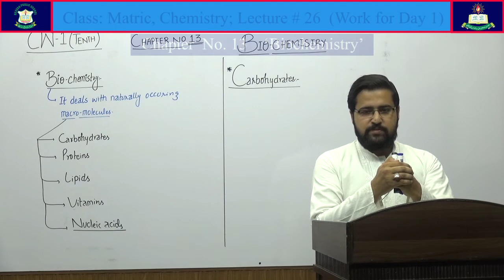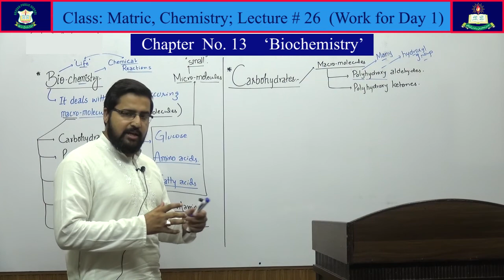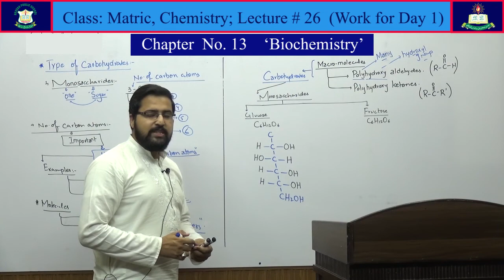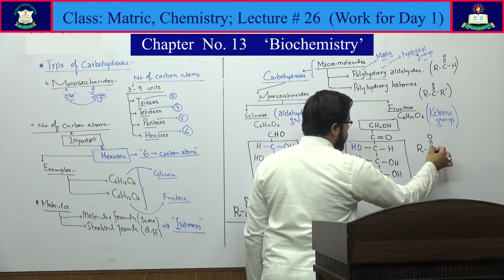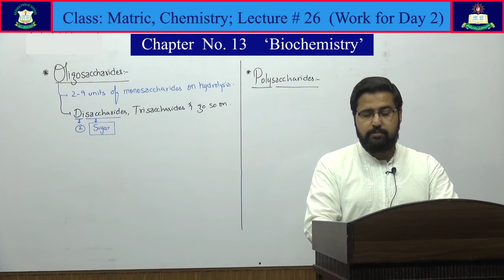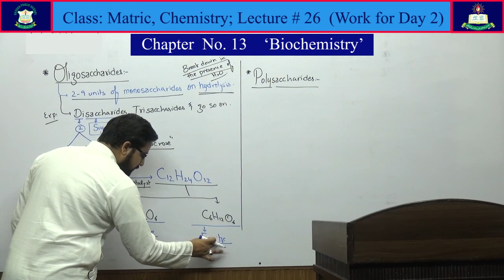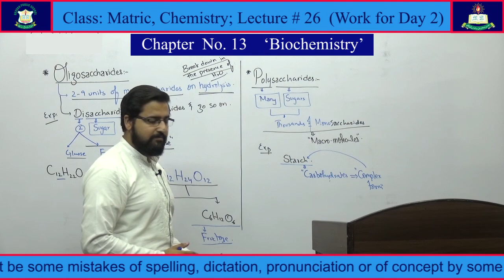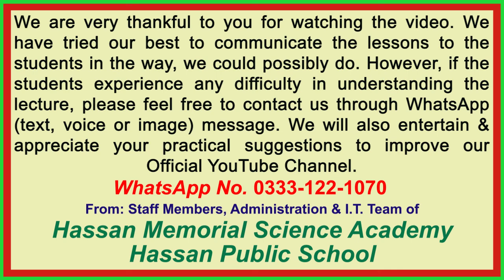Chemistry Lecture # 26 for Class [Tenth] 'Matric'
Chapter No. 13 [Biochemistry] Topics: Introduction & Carbohydrates